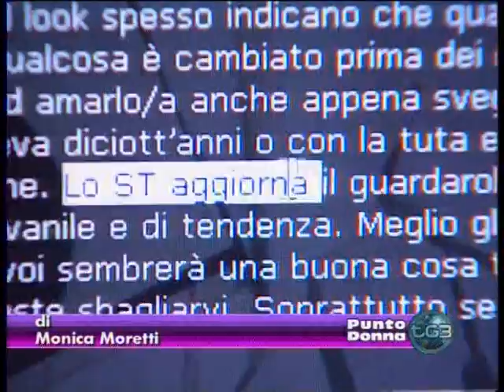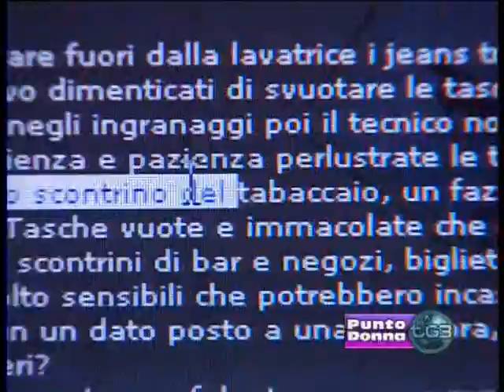ST_TGPD.mpg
Alberto Caputo, psicoterapeuta e sessuologo e Alessandro Calderoni, giornalista investigativo, ospiti in trasmissione parlano di Schifoso traditore (80144 edizioni), saggio del quale sono coautori con Silvia Jun. Schifoso traditore è un'idea di Paolo Baron, già ideatore di toilet e direttore editoriale della 80144 edizioni.